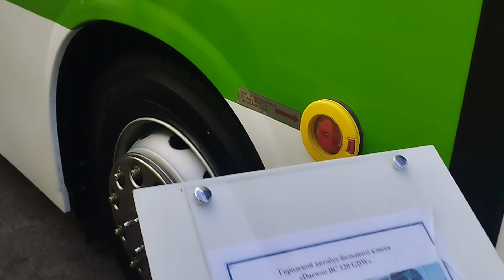Астана. Выставка автобусов марки Yutong ZK 6128 HG от @qaztehna9373 и Семипалатинского Daewoo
Всем привет. Сегодня состоялась ещё одна выставка транспортов. на этой выставке были представлены городские и школьные автобусы марки Yutong ZK 6128 HG от Qaztehna и Семипалатинского Daewoo